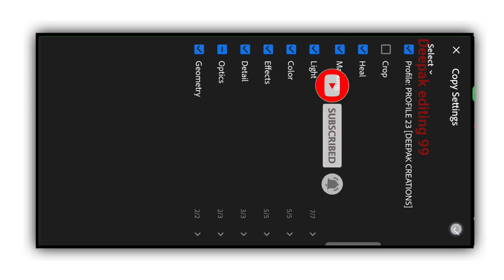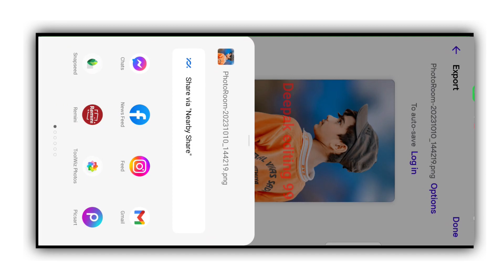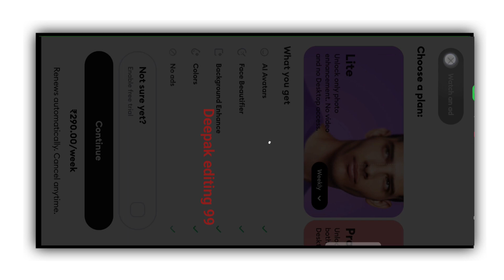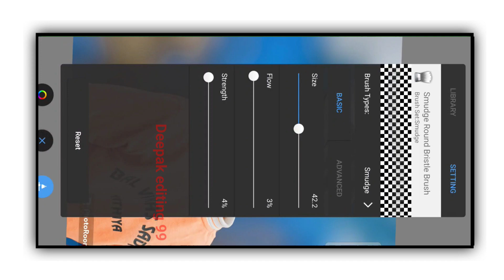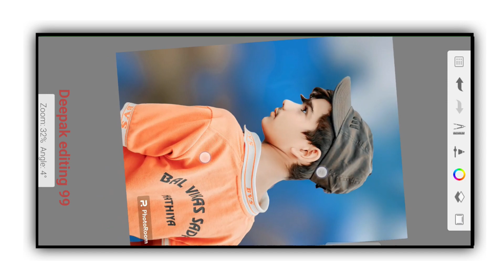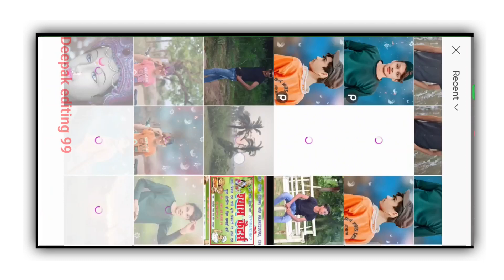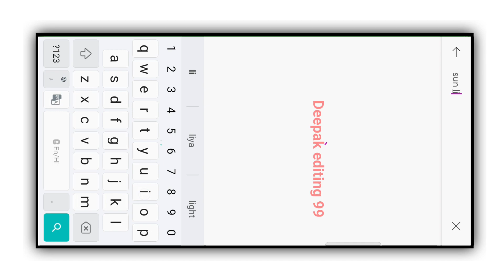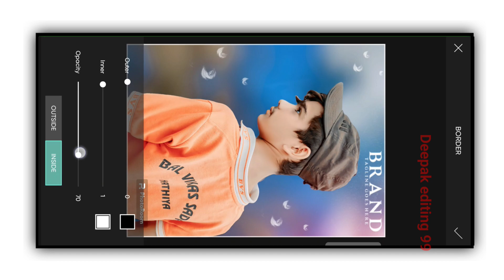Autodesk Sketchbook New Update Problem || Autodesk Sketchbook White Background Pro...